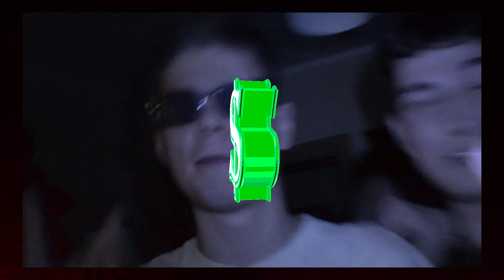GRABIEC - TŁUSTO W KRWE FT. LEO ROS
JEST TŁUSTO W KURWE!

Mix/mastering: Pazzy